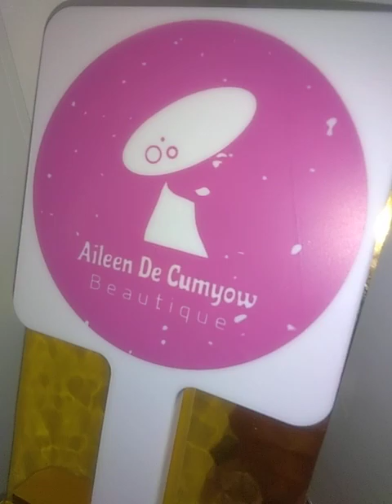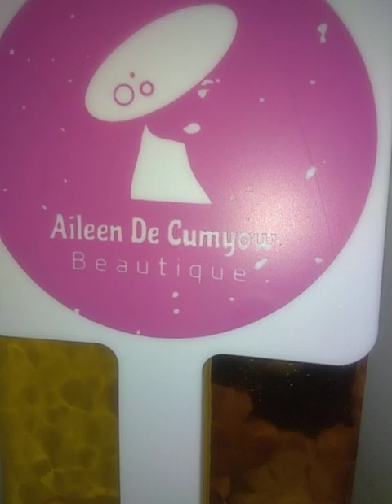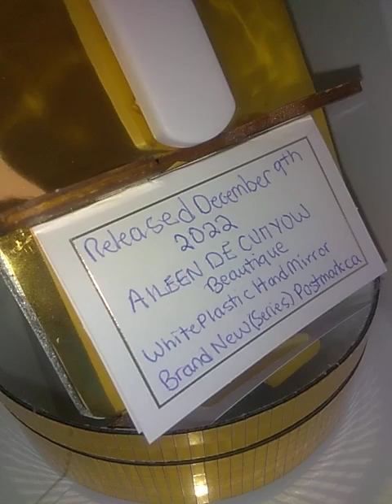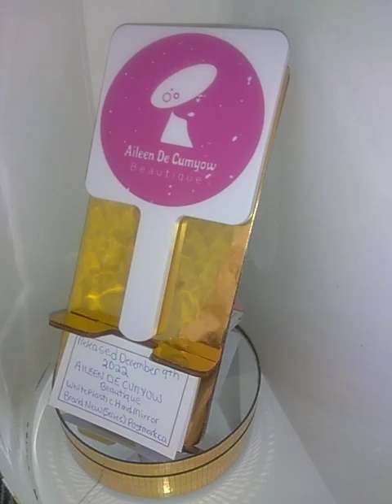Aileen de Cumyow Beautique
White Plastic Hand Mirror Private Label